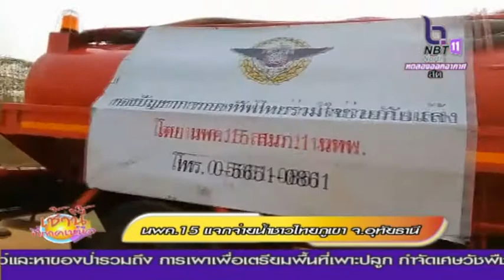นพค 15 แจกจ่ายน้ำชาวไทยภูเขา จ อุทัยธานี